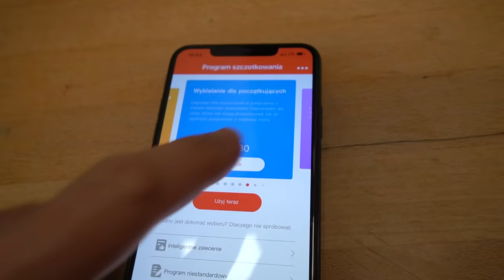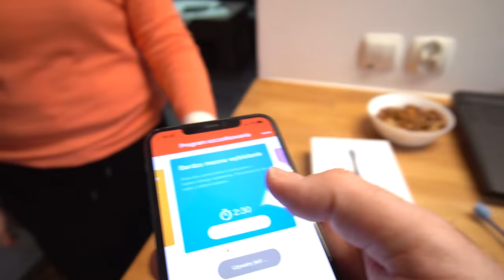BOJĘ SIĘ DENTYSTY 😰 ZŁAMANY ZĄB 🦷 MISIA I JA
Jeśli lubisz zabawy na ŚNIEGU zostaw 👍 😃

Wpadajcie na kanał moich rodziców ➡️ 😍 oraz mojego TikToka ➡️ @kanalmisiaija 😍 Zostawcie 👍 i suba 😘

Wreszcie zima i mnóstwo śniegu 😃 Ale... Jak zwykle coś musiało zmienić nasze plany 😥 Zamiast zabawy na śniegu musieliśmy szukać dentysty! Złamany ząb 🦷 Kto boi się dentysty? Jeśli chcesz dowiedzieć się oglądaj filmik do końca na pewno nie pożałujesz 😘

41-500 Chorzów